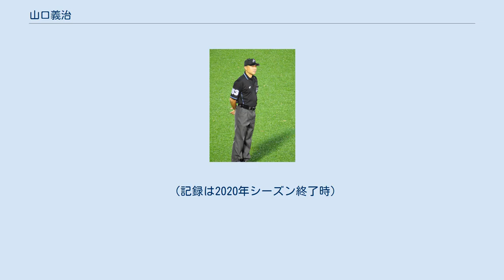山口義治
2019年9月17日 横須賀スタジアムにて 山口 義治（やまぐち よしはる、1980年9月15日 - ）は、長崎県出身のプロ野球審判員。
 佐世保実業高校、九州国際大学(九州六大学野球連盟リーグでは2001年ベストナイン選出 外野手)、池田建設を経て、2009年にパシフィック・リーグ審判員となる。
佐世保実業高校・九州国際大学の3学年下に川島慶三がいる。
 2013年9月1日の千葉ロッテマリーンズ対北海道日本ハム20回戦（QVCマリンフィールド）で、初の一軍公式戦球審を担当。
 2016年6月19日のヤクルト対西武戦（神宮球場）において一塁塁審を務めたが、3回裏の大引啓次の三塁ゴロと6回裏の中村悠平のバントを、いずれもアウトと判定する。
これに対して真中満監督が2度とも抗議したが判定は覆らず、試合後に名指しで批判された。
 2017年4月の二軍戦で、観客にユニフォームを盗難されるトラブルがあった。
結局、この試合では一塁の塁審を務めていた岩下健吾審判員の予備の球審のユニフォームを借りて試合を務め、事なきを得た。
 2018年には同期入局の芦原英智と共にオールスター初出場を果たし、第2戦（7月14日、リブワーク藤崎台球場（熊本市））で球審を務めた。
 現役の審判員としては珍しく、低めをストライク判定することが多い。
見逃し三振時には、ボクシングでいうアッパーのような派手なジェスチャーをとっていたが、2019年シーズンには弓矢を引くようなジェスチャーに変更していたが、2021年シーズンには再びアッパーのような見逃し三振ジェスチャーをとっている。
 審判員袖番号は2009年と2010年は13、2011年から2020年までは53、2021年から再び13に戻している。
 （記録は2020年シーズン終了時）